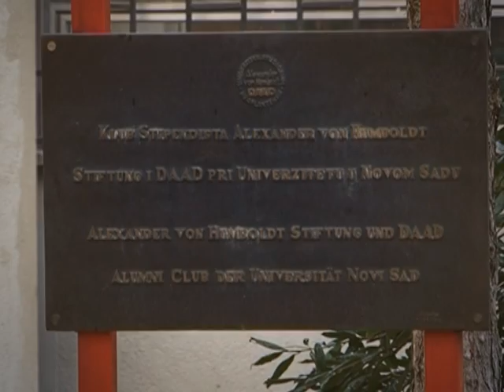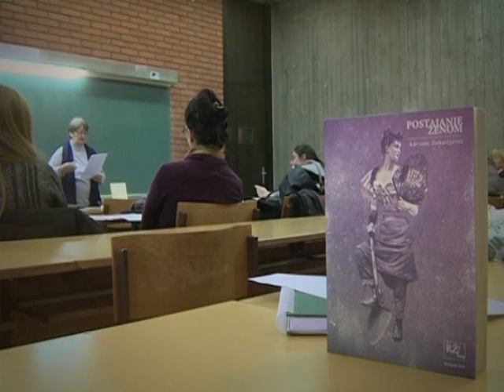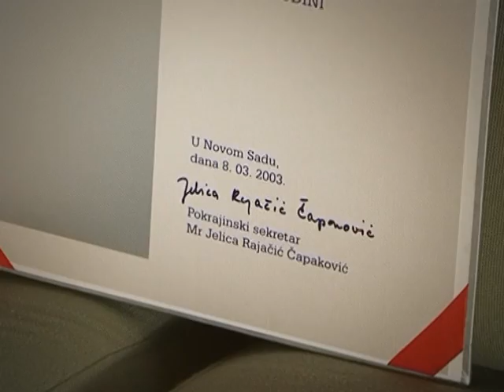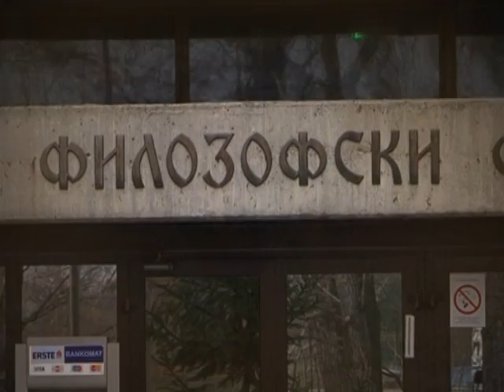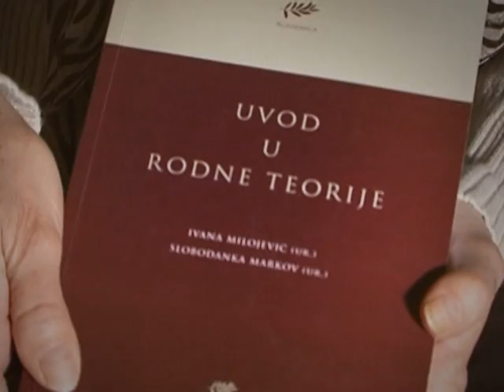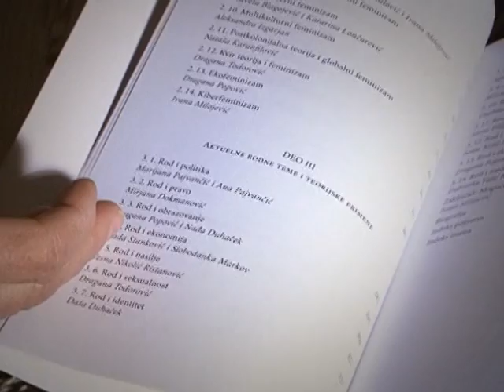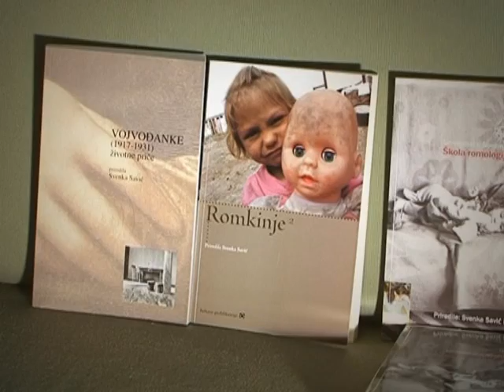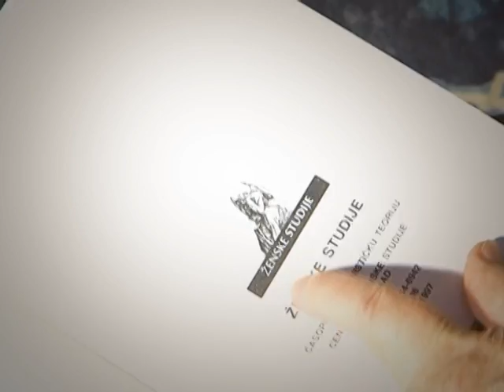Desetogodišnjica Rodnih studija na Univerzitetu u Novom Sadu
Univerzitetski Centar za rodne studije osnovan je 2003. godine kada je i upisana prva generacija studentkinja i studenata. Osnovni razlozi za uvođenje rodnih studija u institucionalni akademski sistem Univerziteta u Novom Sadu su u sticanju teorijskih i usavršavanju praktičnih znanja iz oblasti rodnih studija, osposobljavanju studentata i studentkinja za interdisciplinarni pristup u istraživanjima i integraciju rodnosenzibilnog pristupa u proučavanjima u okviru društveno-humanističkih nauka. Studije roda su u svetu i našoj sredini doprinele preispitivanju ustaljenih načina mišljenja, ponašanja i kulturnih obrazaca u čijoj su se osnovi nalazili patrijarhalni principi. Više informacija na